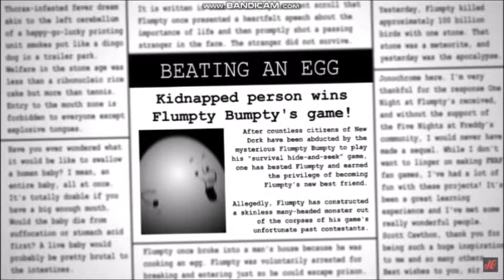One Night at Flumpty's COMPILATION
All the best and funniest moments from One Night at Flumpty's!